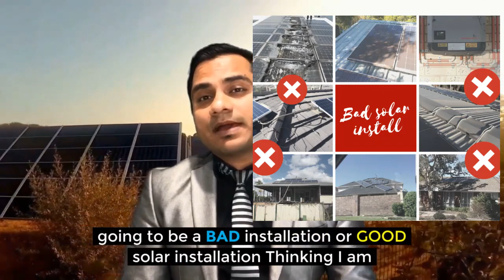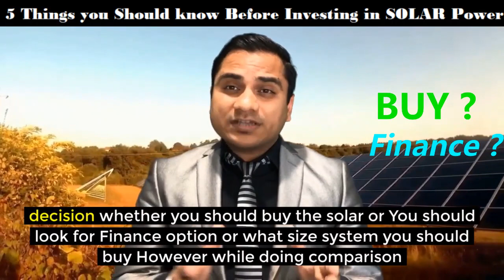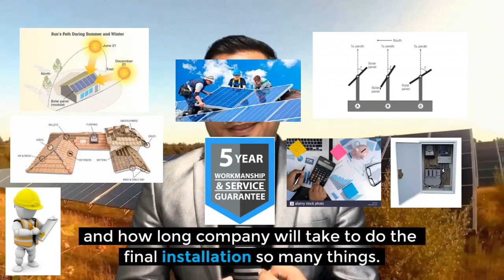Top mistake Newbies Make going Solar | Tips to consider any solar quote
When usually visit customers for Solar installation, most of the time I have observed that they have brain washed or been wrongly educated regarding their Solar quotes. Therefor I am just making this video to help people to do their research before making any decision.
1. Electricity Bill Analysis
2. Product comparison. Always compare Apple to Apple.
3. Enquire about Additional & Technical information.
4. Check company’s profile & reviews.
5. Solar companies are using precise Australian Standards to ensure a safe system.
6. After installation steps.